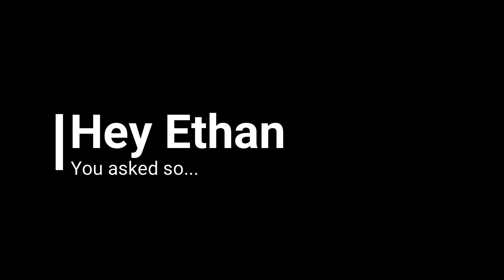[VLOG] BKTM SUMMER '18! Part 2! - UK KPOP FAN MEET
This would have been in the Vlog but I thought it would be too long so I made a seperate video. The memes are real with this one.

NEXT EVENT: Momoland Flashmob!

Songs used